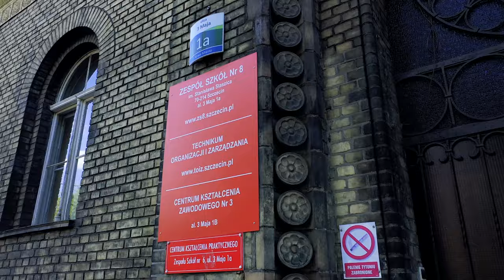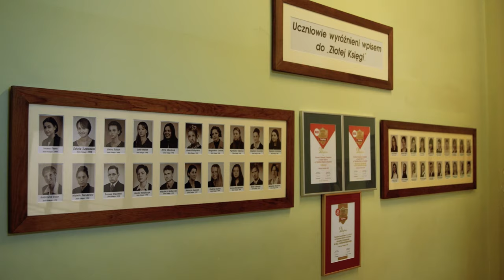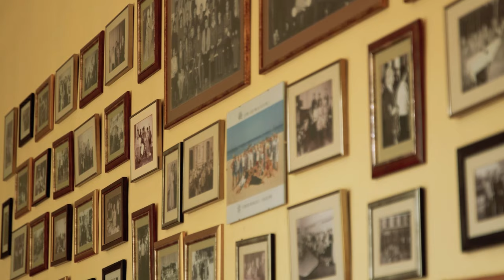Szczecin to Wy | Zespół Szkół nr 8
Znają się bardzo dobrze i były w ciągłym kontakcie wirtualnym podczas pandemii. Mimo wszystko emocje niejednokrotnie brały górę, a chęć kontaktu i powrotu przeogromna. Wzruszające wspomnienia, które stały się lekcją życia pozostaną z całą szóstką na zawsze i staną się przykładem budowania dobrych relacji także dla innych osób.

Film w ramach kampanii Szczecin to Wy.